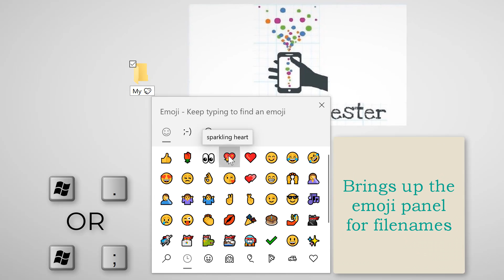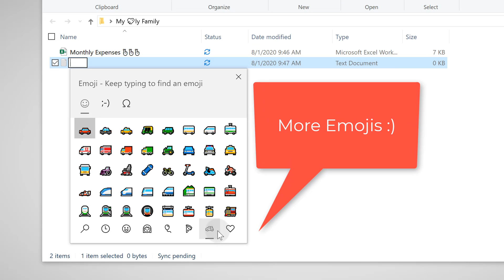Emojis in file names and folder names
Emojis are everywhere these days. Ever wanted them in file names?
UTF8 is supported by many applications these days, and here is a not so very well known windows 10 hack.
Press Win + .  Or Win + ; while naming a file, this will bring up emoji panel and you can include the emojis in the filenames.

You can also include emojis in folder names, drive names, and computer names